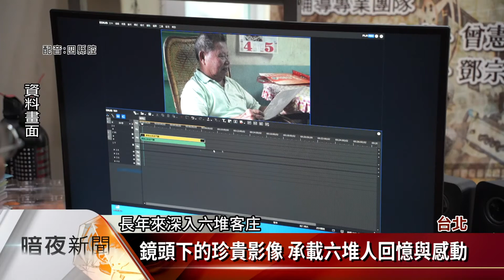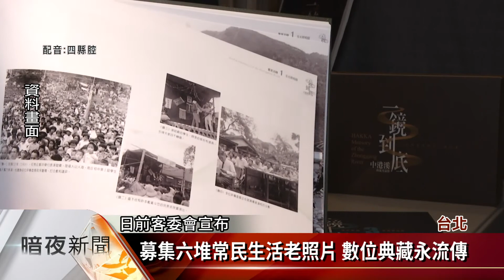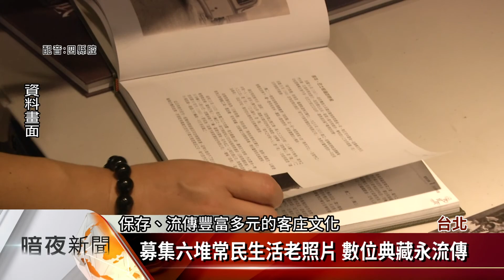六堆老照片募集開跑 用珍貴影像保存文史【客家新聞20210630】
時代變化，許多舊畫面似乎很難再重現，為了保存六堆舊有影像，客委會客發中心六堆客家文化園區舉辦，「行過」六堆客庄人文影像，老照片徵集活動，主題是「六堆客庄常民生活」，民眾可找找家中有沒有「壓箱寶」，跟六堆有關的人事物照片都可投件，入選後還有機會辦「相片展」，希望更多人透過寶貴的影像，了解客庄的過往和六堆特色。